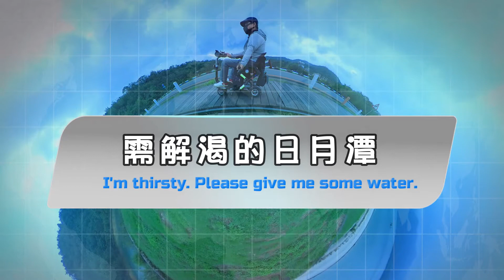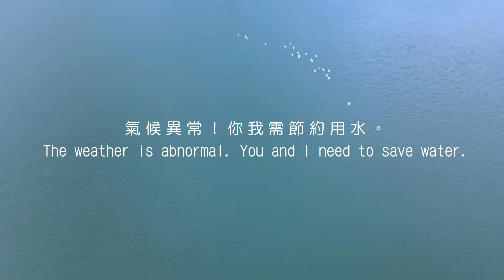需解渴的日月潭__I'm thirsty. Please give me some water.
半世紀以來最大旱象襲台，
日月潭水位直直落、環岸大遍乾涸裸露，
不復過往美景，
3年前如一枚玉寶石戒指，
近日再拍水位退而變瘦小，
民眾也擔心蓄水量大幅下降，
日月潭水質可能受到影響，
甚至影響9月日月潭萬人泳渡是否能舉行。